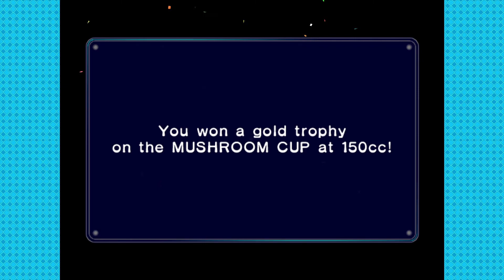Mario Kart: Double Dash!! With Tim - Part 1 | MY DRIVING SUCKS!?